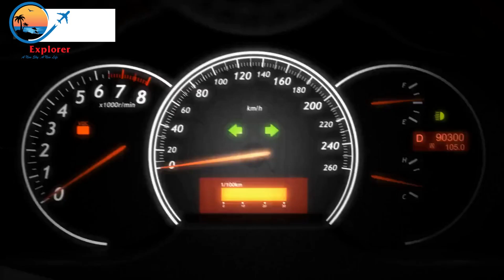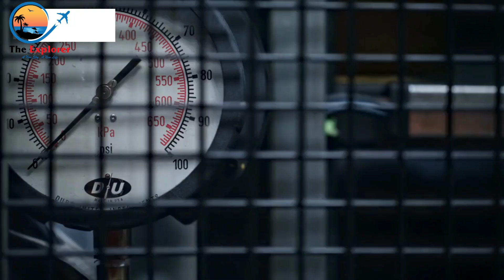KOH SAMUI:5 MOST COMMON MISTAKES PEOPLE MAKE WHEN VISITING KOH SAMUI IN THAILAND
Paradise has its pitfalls: Discover the untold tale of Koh Samui, where tourists' missteps can turn paradise into a tropical trap."
Hidden amidst the azure waters of the Gulf of Thailand, the enchanting island of Koh Samui beckons with its palm-fringed beaches, lush jungles, and vibrant nightlife. Yet, beyond its postcard-perfect facade lies a cautionary tale of missteps and misadventures. Unveiling the darker side of this captivating destination, delve into the untold chronicles of the mistakes people make in Koh Samui. From succumbing to the siren song of shady tour operators to falling victim to cultural faux pas, this captivating narrative reveals the pitfalls that can swiftly transform an idyllic vacation into a tropical quagmire. Embark on a journey of enlightenment, as you navigate the treacherous waters of Koh Samui's pitfalls and gain invaluable insight to ensure your own voyage remains an unforgettable dream rather than a nightmarish blunder.